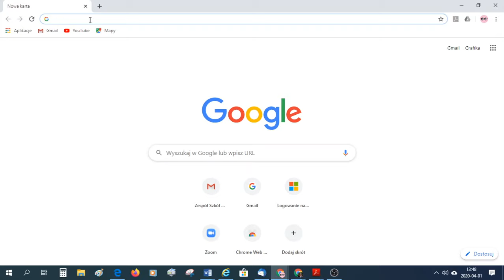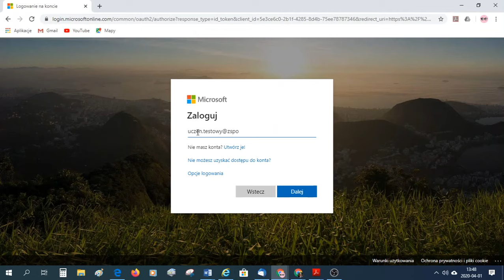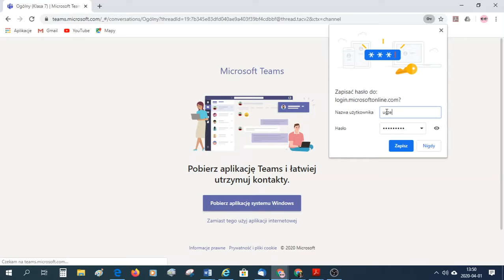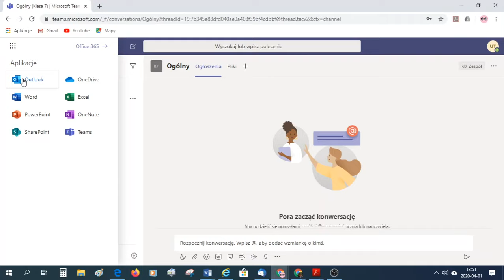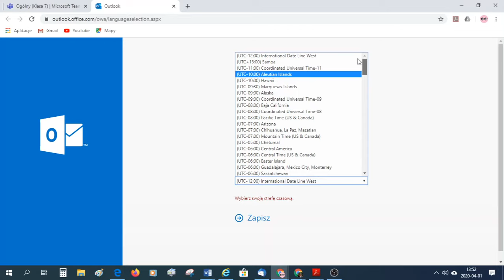Pierwsze logowanie do Microsoft Teams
Wprowadzenie do platformy zdalnej edukacji Microsoft Teams